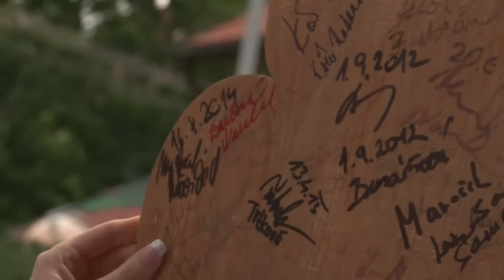SVATEBNÍ VIDEOKLIP WARCHILOVI